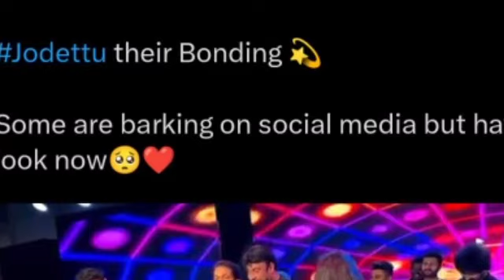D Boss Darshan rocking star yash Dance Video | ಒಟ್ಟಿಗೆ ಸಿನಿಮಾ ಮಾಡ್ತಾರ ಯಶ್ ದರ್ಶನ್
D Boss Yash Dance Video : ಕಿಚ್ಚ ಸುದೀಪ್ ಇರಬೇಕಿತ್ತು | Darshan Rocking star yash Dance Video | Kaatera

D Boss Rocking star yash Dance Video | Abhishek marriage D Boss Yash dance video | Darshan yash

D Boss Kaatera : ವಿಭಿನ್ನ ಪಾತ್ರದ ಮೂಲಕ ಡಿ ಬಾಸ್ ಎಂಟ್ರಿ | Darshan kaatera movie update | D 56 trailer

D Boss Kaatera : ಕಾಟೇರ ಅಪ್ಡೇಟ್ ಕೊಟ್ಟ ಶರಣ್ | Darshan kaatera movie update | D 56 trailer release date

D Boss Kaatera : ಕಾಟೇರ ಸಿನಿಮಾದ ಶೂಟಿಂಗ್ | Darshan kaatera movie update | D 56 kaatera trailer release

D Boss Kaatera : ಕಾಟೇರ ಸೆಟ್ ಗೆ ಜಗಪತಿ ಬಾಬು ಎಂಟ್ರಿ | Darshan kaatera Update | D 56 kaatera trailer

D Boss Kaatera : ಅಭಿಮಾನಿಗಳು ಕಾಟೇರ ಪ್ರಮೋಷನ್ ಮಾಡಬೇಕು | Darshan kaatera Update | D 56 trailer kannada

D Boss Kaatera : 1970ರ ಕಾಲದ ರೀತಿಯಲ್ಲೇ ಇರಲಿದೆ ಕಾಟೇರ | Darshan kaatera movie update | D 56 trailer

D Boss Kaatera : ಕಾಟೇರ ಮ್ಯೂಸಿಕ್ ಕೆಲಸಗಳು ಶುರು | Darshan kaatera movie update | D 56 trailer kannada

D Boss Kaatera : ಕಾಟೇರ ಸಿನಿಮಾದಲ್ಲಿ 70ರ ದಶಕದ KSRTC ಬಸ್ |Darshan kaatera Update | D 56 trailer kannada

D Boss Kaatera : ರಾಜಮೌಳಿ ರೀತಿ ತರುಣ್ ಸುಧೀರ್ ಮೇಕಿಂಗ್ | Darshan kaatera movie update | D 56  Update

D Boss Kaatera : ಹೈದ್ರಾಬಾದ್ ನಲ್ಲಿ ಕಾಟೇರ ಶೂಟಿಂಗ್ | Darshan kaatera movie update |D 56 trailer kannada

D Boss Kaatera : ರಾಮೋಜಿ ಫಿಲ್ಮ್ ಸಿಟಿಯಲ್ಲಿ ಕಾಟೇರ ಶೂಟಿಂಗ್ | Darshan kaatera movie update | D 56 trailer

D Boss Kaatera : ಕಾಟೇರ ಸಿನಿಮಾ KGF ರೆಕಾರ್ಡ್ ಬ್ರೇಕ್ ಮಾಡುತ್ತ | Darshan kaatera movie update | D 56

D Boss Kaatera : ಹಳೆ ದಾಖಲೆಗಳೆಲ್ಲ ಉಡಿಸ್ ಮಾಡುತ್ತ ಕಾಟೇರ | Darshan kaatera movie update | Kaatera record

D Boss Kaatera : ಕಾಟೇರ ಕಥೆ ಸುಳಿವು ಕೊಟ್ಟ ಮಾಸ್ತಿ | Darshan kaatera movie update | D 56 kaatera Update

D Boss Kaatera : ಹೈದ್ರಾಬಾದ್ ನಲ್ಲಿ ಕಾಟೇರ ಸಿನಿಮಾ ಶೂಟಿಂಗ್ | D Boss Kaatera movie update | D 56 trailer

D Boss Darshan : ದರ್ಶನ್ Adventure ಸಿನಿಮಾ ಮಾಡ್ತಾರ | Darshan kaatera movie trailer | D 56 Update

D Boss Darshan : ದರ್ಶನ್ ಜೊತೆ ಸಿನಿಮಾ ಮಾಡ್ತಾರ ಅನುಷ್ಕಾ ಶೆಟ್ಟಿ || D Boss Kaatera movie update | D 56

D Boss Darshan : ದರ್ಶನ್ ಮುಂದಿನ ಸಿನಿಮಾಗೆ ಕೀರ್ತಿ ಸುರೇಶ್ ಹೀರೋಯಿನ್ | D Boss Kaatera movie update | D 56

D Boss Kaatera : ಕಾಟೇರ ಸಿನಿಮಾದಲ್ಲಿ ಮಹಾದೇವಣ್ಣನ ಹೆಂಡತಿ ಪಾತ್ರದಲ್ಲಿ ಶ್ರುತಿ | Kaatera movie update | D 56

D Boss Kaatera : ಕಾಟೇರ ಸಿನಿಮಾದಲ್ಲಿ ಮಧು ಗುರುಸ್ವಾಮಿ | Darshan kaatera movie update | D 56 trailer

D Boss Kaatera :ಸಂಗೊಳ್ಳಿ ರಾಯಣ್ಣ ಸಿನಿಮಾ ರೀತಿ ಕಾಟೇರ ಸಿನಿಮಾಗೆ ಸಪೋರ್ಟ್ ಮಾಡುತ್ತ | Darshan Kaatera trailer

D Boss Kaatera : ಕಾಟೇರನ ತಾಯಿಯಾಗಿ ಸುಮಲತಾ ಎಂಟ್ರಿ | D Boss Darshan kaatera movie update | D 56 trailer

D Boss Kaatera : ಕಾಟೇರ ಸಿನಿಮಾದಲ್ಲಿ ತೆಲುಗಿನ ಸ್ಟಾರ್ ನಟಿ | Darshan kaatera movie update | D 56 trailer

D Boss Kaatera update : ಸಲಾರ್ ಹಾಗೂ ಕಾಟೇರ ಬಾಕ್ಸ್ ಆಫೀಸ್ ಫೈಟ್ |  Kaatera movie update | D 56 trailer

D Boss Kaatera : ಕಾಟೇರ ಸಿನಿಮಾದ ಶೂಟಿಂಗ್ ಶುರು D Boss Darshan kaatera movie update D 56 kaatera trailer

D Boss Kaatera : ಕಾಟೇರ ಸಿನಿಮಾ ರಿಲೀಸ್ ಯಾವಾಗ || D Boss Kaatera movie update || D 56 kaatera Update

D Boss Darshan : ದರ್ಶನ್ ಸಿನಿಮಾಗೆ ನಟ ನಟಿಯರ ಸಪೋರ್ಟ್ D Boss Kaatera movie update | D 56 Update kannada

 D 56 Update in Kannada || D 56